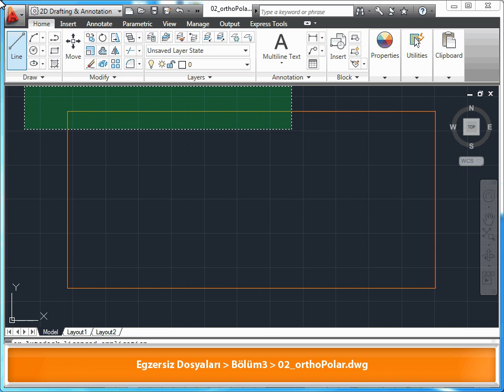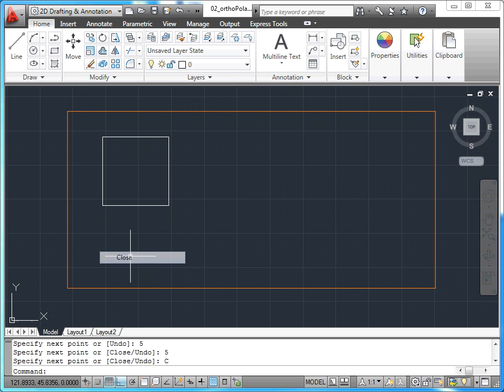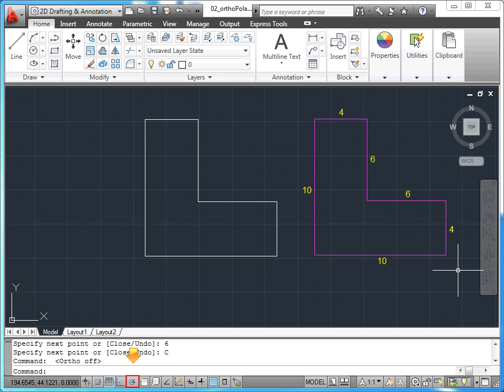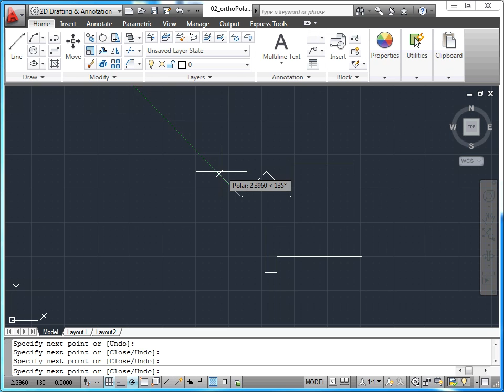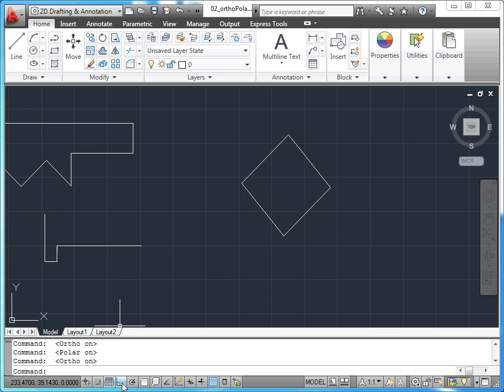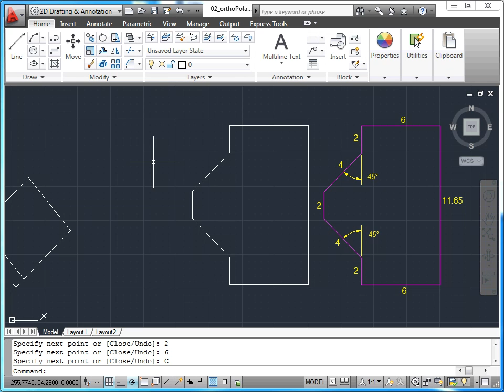AutoCAD 2011 - 04 Basit Çizimler: 02 Orhto ve Polar Modları ile Çizim Yapmak